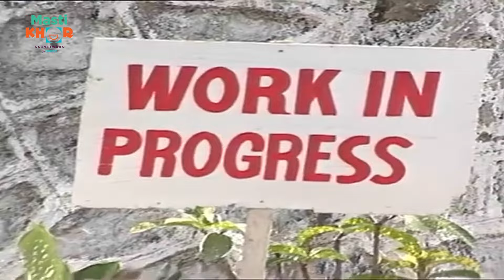कोकि क्या करेगी समाज सेवक बनने बाद ? I Shrimaan Shrimati |Full Episode 122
Shrimaan Shrimati, a famous sitcom by Adhikari Brothers, reflects the notion of loving one's neighbor's wife.